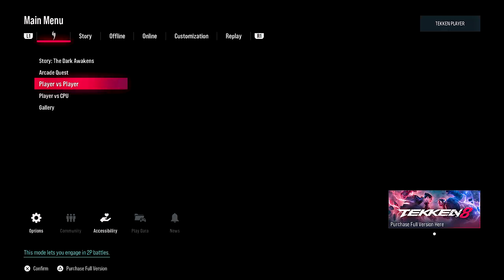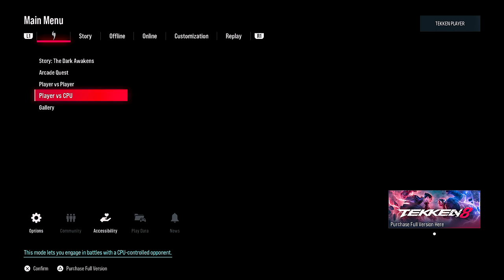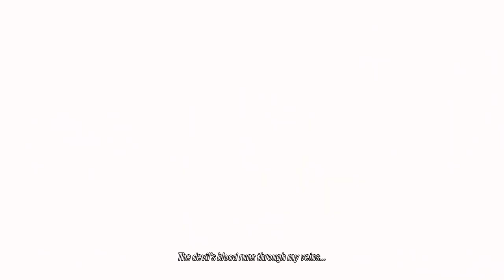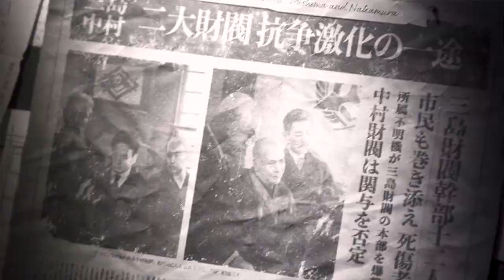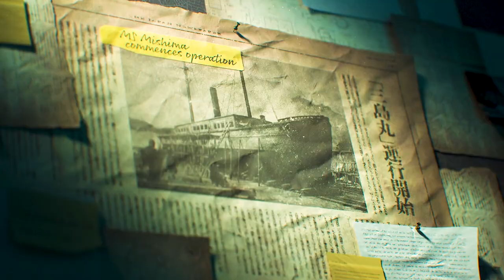TEKKEN 8 Walkthrough Letsplay DEMO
What's up everybody my name is Freddy, I am from Africa. I make English gaming videos. I upload mainly Walkthroughs and lets plays.

~wolfsamurai